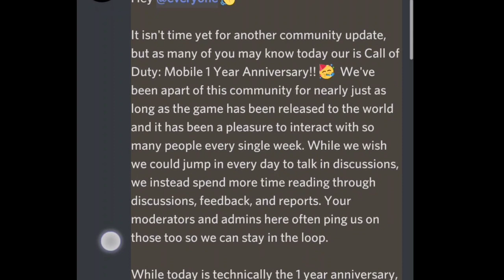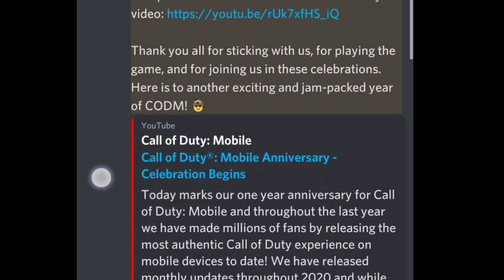FIRST ANNIVERSARY DATE ANNOUNCED CALL OF DUTY MOBILE COD MOBILE CODM | WHEN IS ANNIVERSARY COD MOBIL